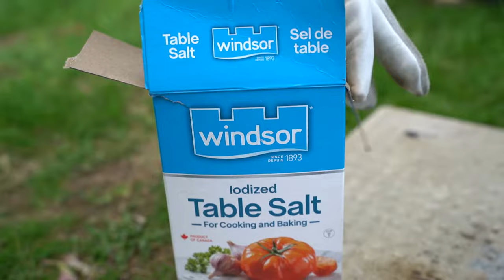EXPERIMENT | Heating SALT to 3000°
Melting salt in a 3000° foundry!